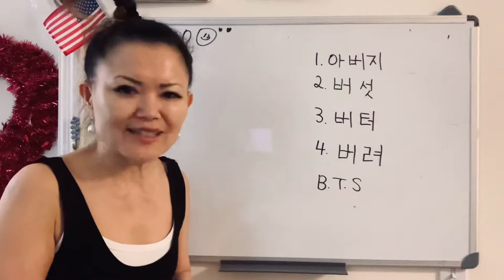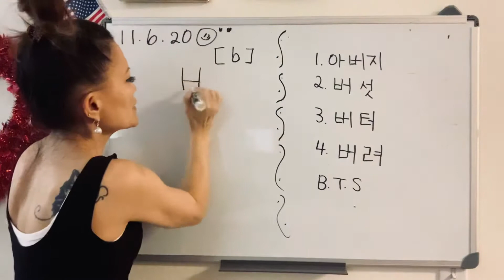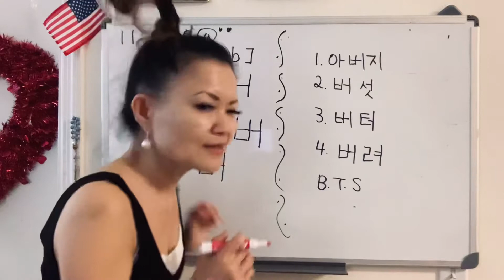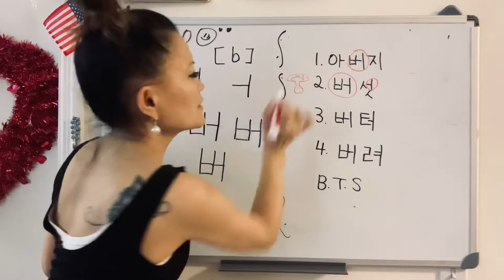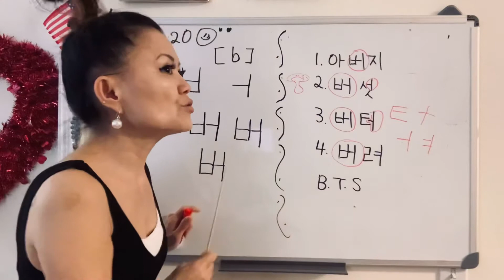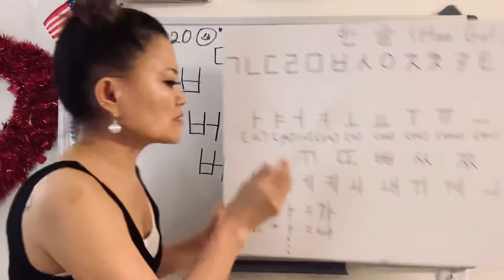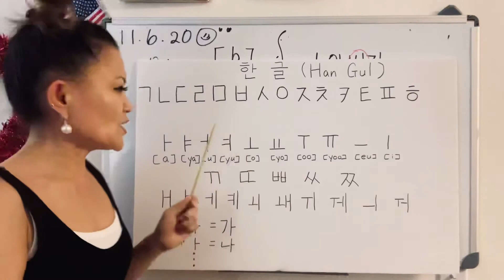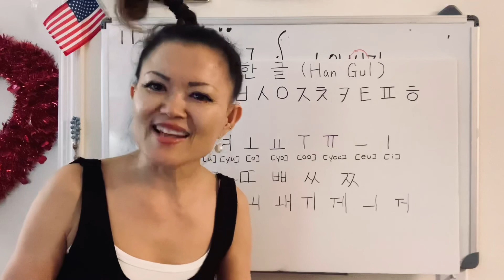(DAY 6 W/Ms. Sony💙) Korean Alphabet with vowel “ㅓ”(u) You can read & write ~📚✏️